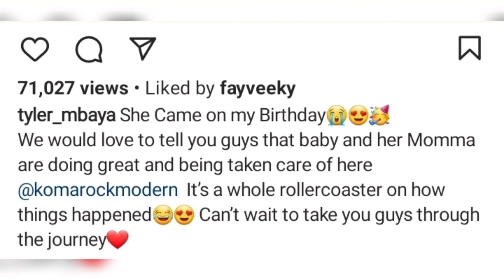CONGRATULATIONS!!🤗 Tyler Mbaya &Georgina Njenga Welcomes Their Baby Girl On His Birthday|| BEST BDAY